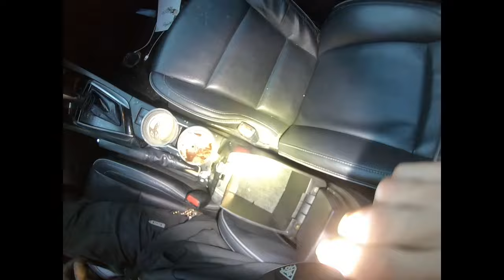LDT #284 4 TRUCK CRASH RESPONSE 123023